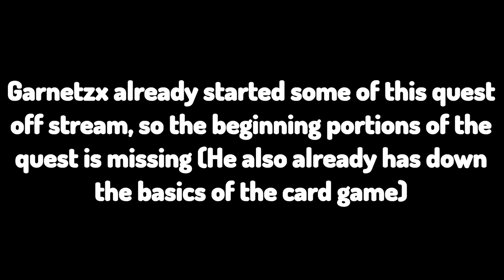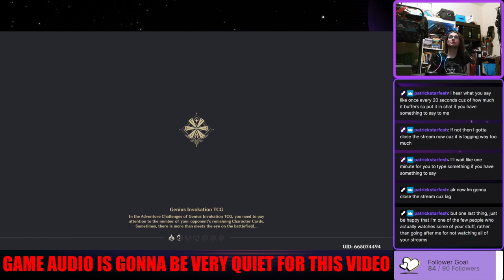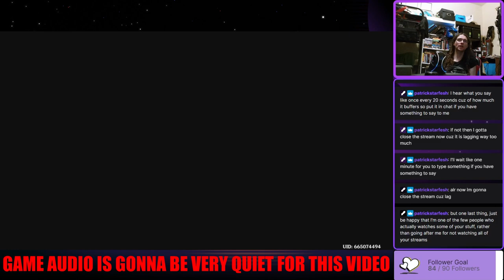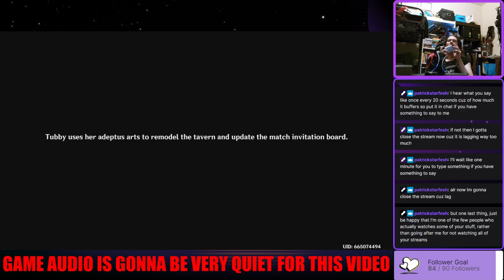IT IS TIME TO DUEL WITH CARDS AND DICE! - Garnetzx's Genshin Impact Livestream Highlight Edit #39